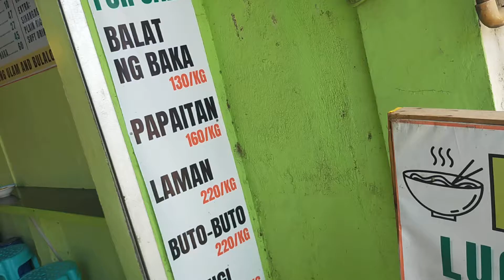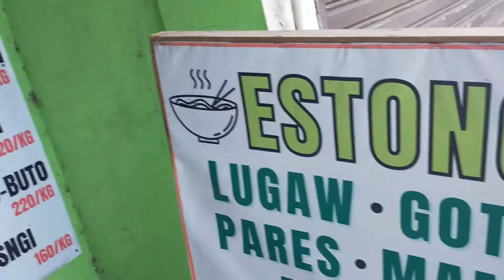FOOD TRIP VLOG # ESTONG PARES MAMI GOTO MARILAO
super sarap and mura na pares only at estong located at marilao bulacan near hidden santuary